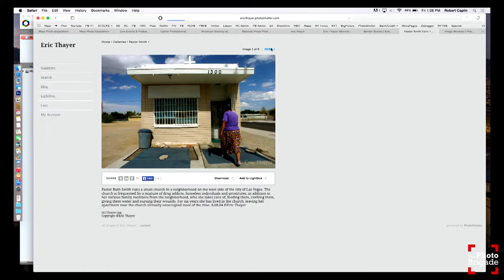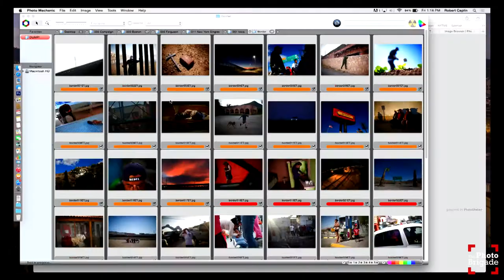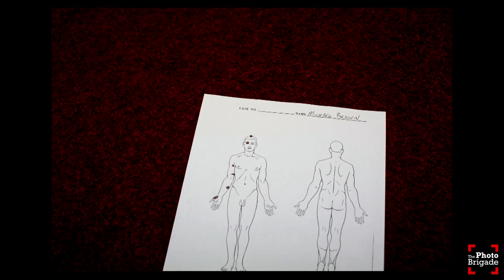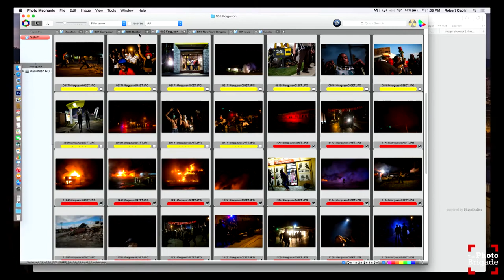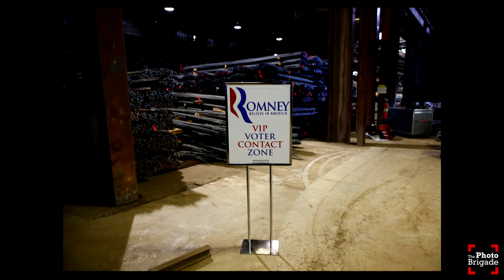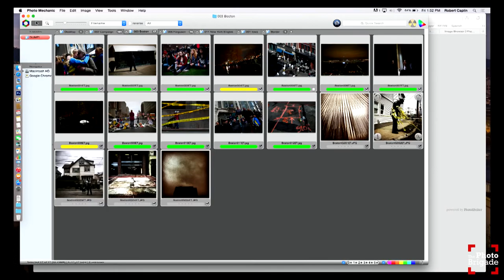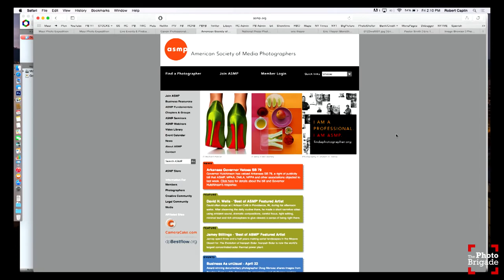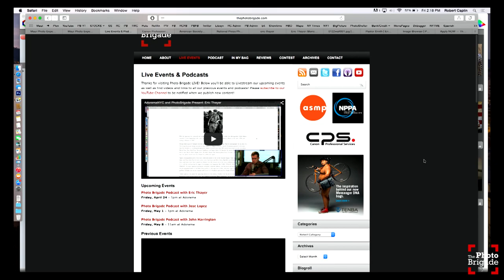Eric Thayer - Covering Politics, Protests, & Full-Time Freelancing - Photo Brigade Podcast #69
Check out more videos like this one On this episode Robert Caplin chats with his his friend Eric Thayer about his freelance career covering everything from presidential campaigns, the Ferguson riots, work along the US/Mexico border for various clients like The New York Times and Reuters. They also talk about how Eric transitioned into photography after going to school originally for writing, how his photography professor at Brooks Institute inspired him to take on New York City, and about the business of photography. So sit back, relax, and enjoy this episode of the Photo Brigade Podcast.

Eric Thayer is an American-born freelance photojournalist who works regularly for clients such as Reuters, The New York Times and Getty, among others. He has extensively covered politics, breaking news and issue-based reportage. He is currently based in New York.

Check out Robert Caplin's upcoming Maui Photo Expedition at the Four Seasons!

THANK YOU Adorama Event Space!